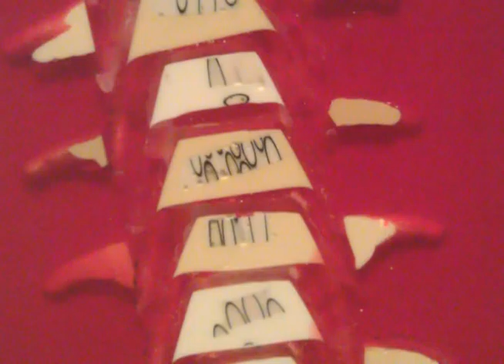Terry Maker Web